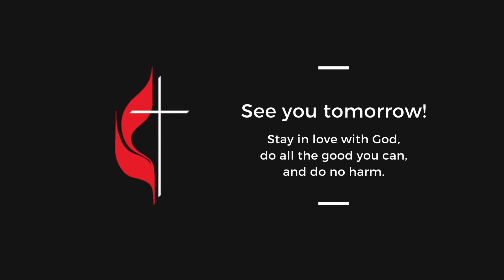We Are the Church (Ep. 773)